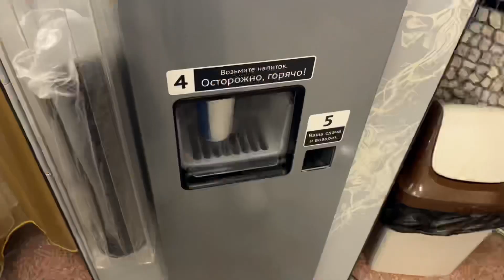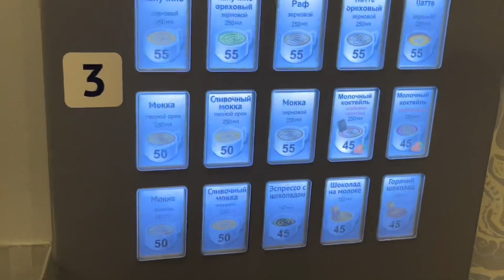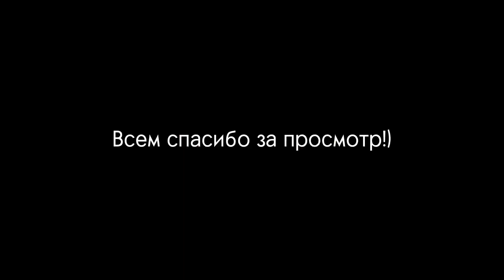обычная школьная суббота 🫠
Всем привет!

Сегодня обычный субботний день и я пытаюсь везде успеть🫠